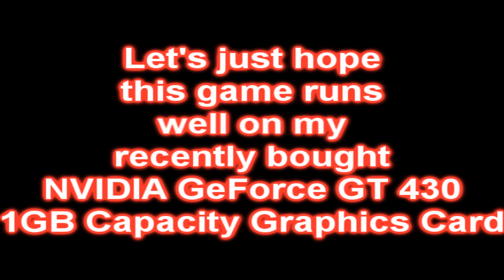Thanks Pj!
(Inb4 Black Ops hate comments)